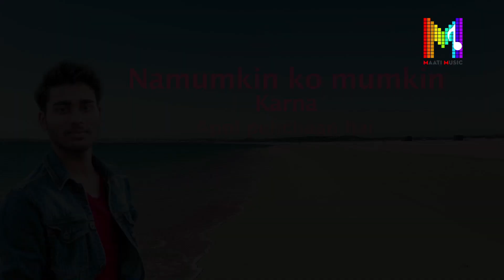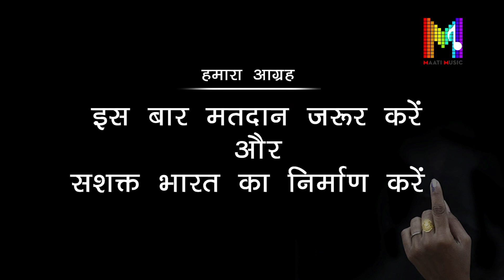Lok Sabha Election 2019 |People show their Love for Election Song | Aao Milkar Matdaan Karein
Watch how people show their love for the new Song Aao Milkar Matdaan Karein. This reaction is so overwelming.
Keep sending us such videos on Whatsapp - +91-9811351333.
Your love really motivates us to create more such content for you.